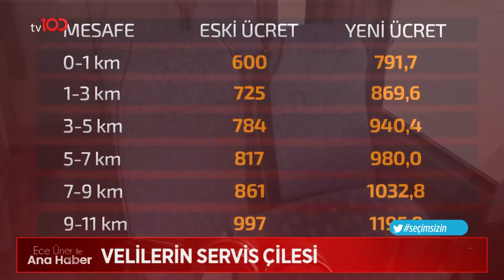İstanbul'da Taksiciler Tuzağa Düştü! | Ece Üner ile Tv100 Ana Haber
Vatandaş çareyi turist aramakta buldu! Taksiciye ''turist'' oyunu!

Frekans: 11916
Sembol: 30000
Polarizasyon: V (Dikey)
Frekans: 12729
Sembol: 30000
Polarizasyon: V (Dikey)